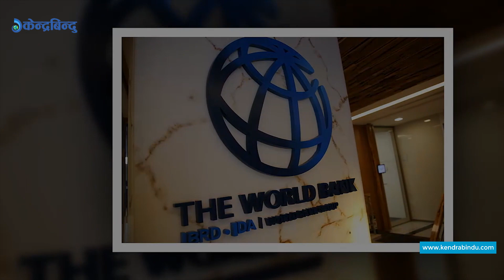केन्द्रबिन्दु टप ५ - २०७७\०७\१३ | Top 5 Kendrabindu, 29, October 2020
१) महामारीका कारण जागिर गुमाएका श्रमजीवि पत्रकारहरुलाइ वैकल्पिक व्यवस्था गर्न पत्रकार महासंघको सरकारसँग माग
२) कृषि क्षेत्रको विकासका लागि विश्व बैंकको नौ अर्ब ४४ करोड प्राप्त हुँदै
३) तिन हप्ता देखि बन्द तातोपानी नाका खुल्ला , तत्कालका लागि एकतर्फी सञ्चालनमा
४) विगत वर्षहरुको तुलनामा यात्रुहरुको आवागमन यो वर्ष न्यून, दैनिक करिब ५ हजार मान्छेहरु उपत्यका भित्रदै
५) च्याम्पियन्स लिग फुटबलमा पीएसजीको जित पहिलो जित , जितमा मोइस केनको दुई गोल